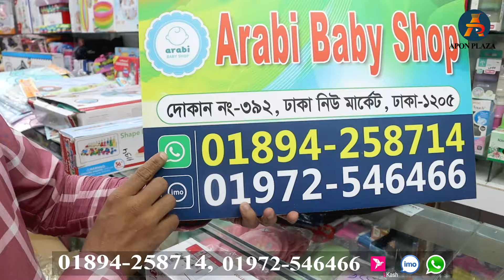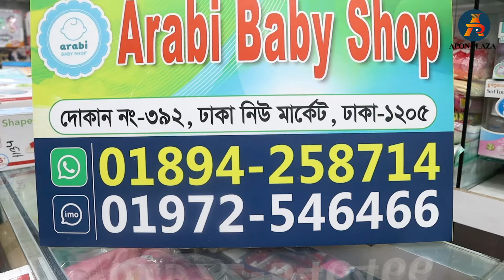বাচ্চাদের ট্রলি এতো কমদামে কিভাবে সম্ভব | Baby Trolly Price BD| Baby Stroller | Baby Rocker | Stair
Buy baby trolleys at a cheap price bd from an online store. Baby Stroller Lightweight and Portable Prams Comfortable Baby Trolley. Baby Stroller with a Rocking Mood Adjustable Handle. Baby stroller price in Bangladesh. A baby stroller, pushchair, pram, and trolley provide a comfortable place for the baby when you're out and about. Best Brands baby trolley price in bd 2024.

Shop Name:- Arabi Baby Shop

Shop No:        #৩৯২, নিউ মার্কেট
                        ঢাকা- ১২০৫

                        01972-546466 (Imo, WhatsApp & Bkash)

📵বিশেষ সতর্কীকরণ :
✔️ যে কোন পণ্য ক্রয় করার আগে পণ্যের মান যাচাই করুন এবং আর্থিক লেন_দেনে অবশ্যই সতর্ক থাকুন।
✔️ আর্থিক লেন-দেন অথবা পণ্য ও পণ্যের মানের কোন জটিলতায় (Apon Plaza) চ্যানেলের কর্তৃপক্ষ কোন ভাবেই দায়ী থাকবেন না।

A baby stroller, a pram or buggy, is a wheeled vehicle designed for parents to transport their infants or young children. It provides a convenient and safe way to take babies on outings, walks, or travels. Strollers typically have a comfortable, reclining seat for the child, a canopy or hood to protect them from the sun, and a storage compartment for parents to carry essentials.

There are various types of baby strollers, including:

Standard or Full-sized Strollers: These are the most common type and come with various features. They are suitable for everyday use and can often be used from infancy through toddlerhood.

Umbrella Strollers: Lightweight and easy to fold, umbrella strollers are ideal for travel and quick trips. They are less feature-rich than standard strollers but compact and easy to maneuver.

Travel Systems: These strollers come with a compatible infant car seat, allowing parents to transfer their sleeping baby from the car to the stroller without disturbing them.

Jogging Strollers: Designed for parents who enjoy jogging or running, these strollers have three large, air-filled wheels for stability and shock absorption.

Double and Triple Strollers: For parents with multiple children, double strollers accommodate two children, while triple strollers can accommodate three. They can have side-by-side or tandem seating configurations.

When choosing a baby stroller, consider factors such as the age and weight of your child, your lifestyle, storage needs, and whether you'll be using it for travel. Safety features, ease of use, and durability are also essential considerations. Always follow the manufacturer's guidelines for proper use and maintenance of the stroller to ensure your child's safety.